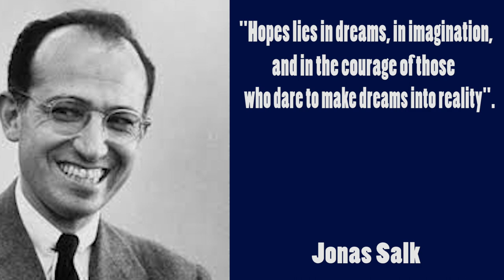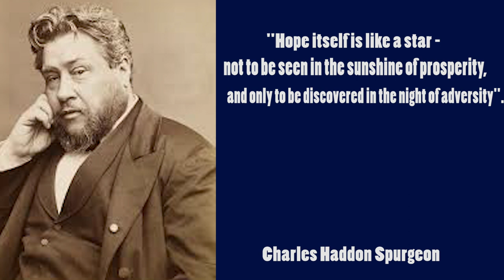After watching this, there is no way you can lose Hope about your Future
Madonna Louise Veronica was born on the 16th of Aug., 1958, in Bay City, Michigan. Her father, Tony Ciccone, was from an Italian immigrant family and became the first member of his family to attend college, where he graduated with a degree in engineering. Of six children, Madonna was the third child, and she intimately related with her mother more than any other sibling. Her parents were devout Catholics, and her mother specifically wanted Madonna to be a strict observer of the Catholic faith just as she was. If possible, a nun. Maddona was sent to a Catholic elementary school which influenced her. Although she didn't really desire to attend a Catholic school, she had to, because of her parents.